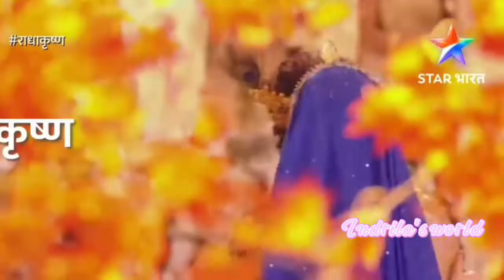radhakrishnavm || radha krishna vm on ajkal tere mere payar ki charche❤️